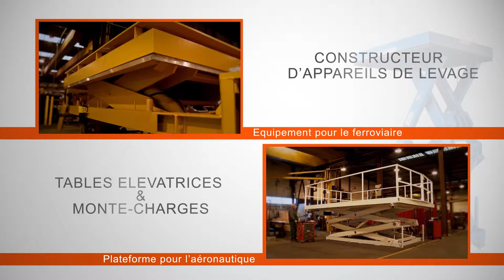Découvrez Cefam Atlas en vidéo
Cette vidéo vous présente la société Cefam Atlas, fabricant français de tables élévatrices. Découvrez le site de production, le bureau d'études ainsi que les différentes étapes de fabrication de nos solutions de levage.